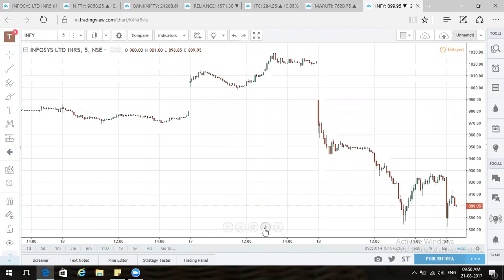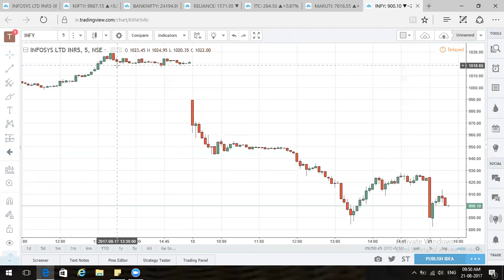Infosys Stock Technical Analysis : 21 August 2017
Infosys Stock Charts, Infosys Live Market Technical Charts. Infosys Ltd share technical analysis with dynamic chart and End-of-day quote

Check the Infosys share technical analysis by Trading Campus.

Related News : Infosys' first-ever buyback programme of Rs 13,000 crore at a price of Rs 1,150 per share Approved by Management.